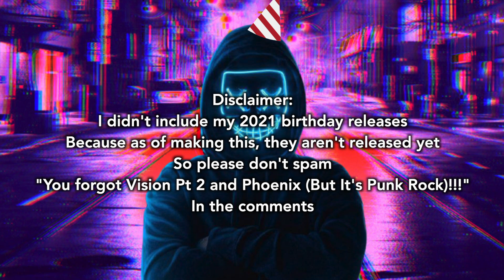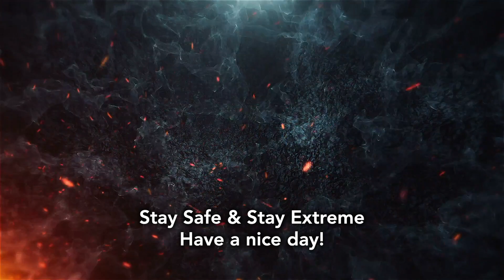[2/3 Bday Uploads] Ranking my Birthday Releases on NCS (w. My Community)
Me: *notices that other rankers do collabs with their community*
Also me: *notices the large amounts of views people who do that get*
Me: Alrighty, I'll make a community collab thingy
So I did that and here's the final result of the thingy

• AL/EXTREME#9636